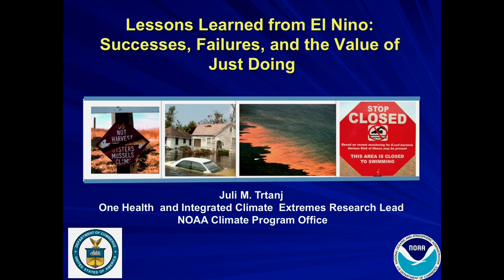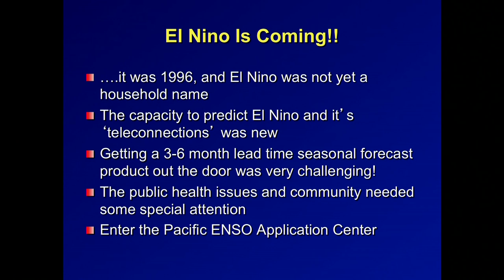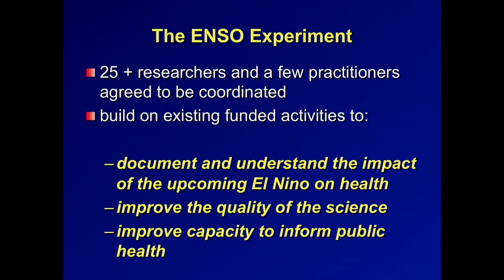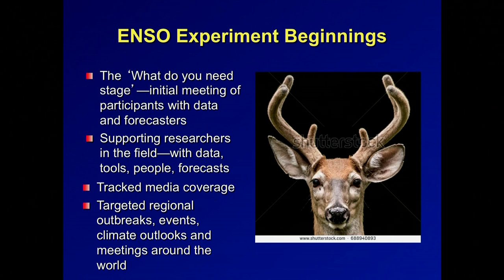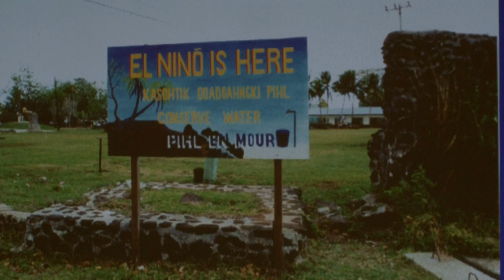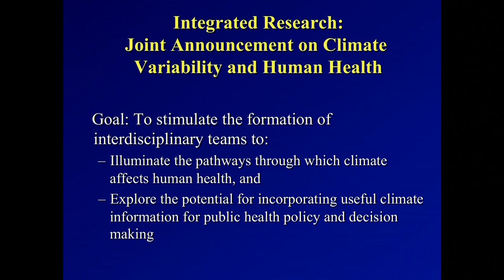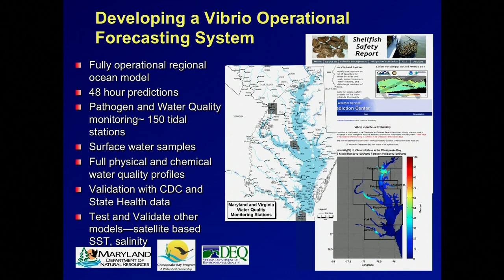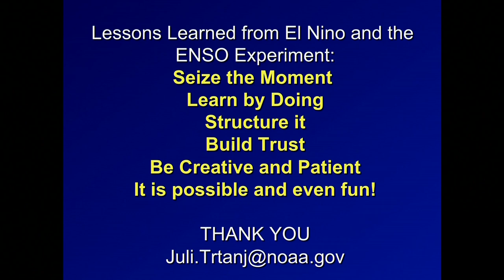Lessons Learned from El Niño: Successes, Failures, and the Value of Just Doing -- Juli Trtanj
This presentation was recorded at an Aspen Global Change Institute workshop entitled “Integrating Climate Change Adaption and Disaster Risk Managment to Protect Health and Build Resilience in Pacific Islands” in May of 2018.